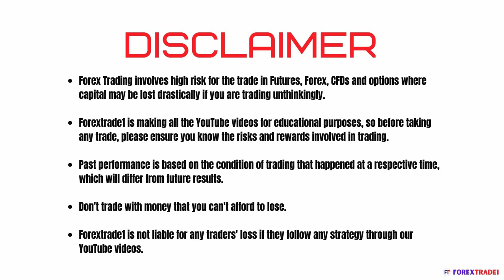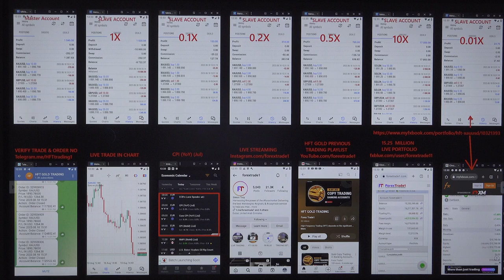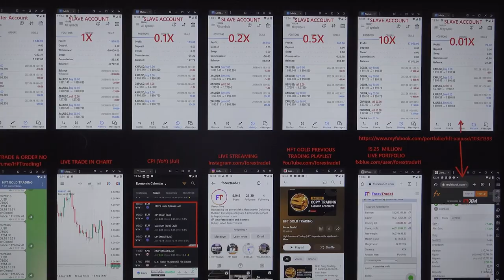HFT trading done based on the Consumer Price Index Data - 18-08-2023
We have booked the excellent profit by trading in XAUUSD.

You can verify all the trades with the statement.